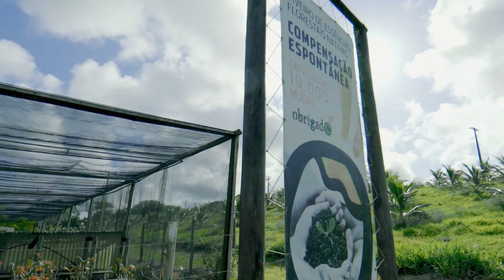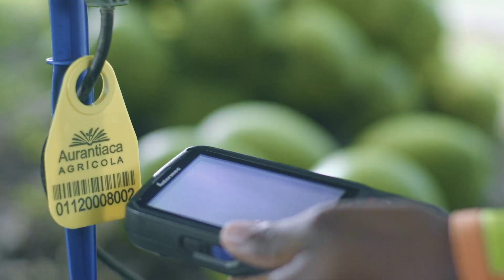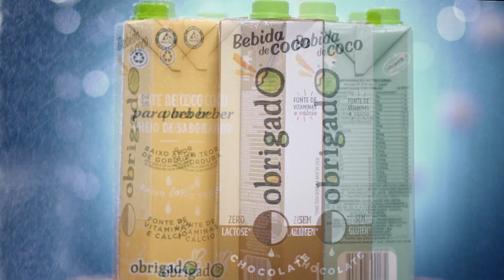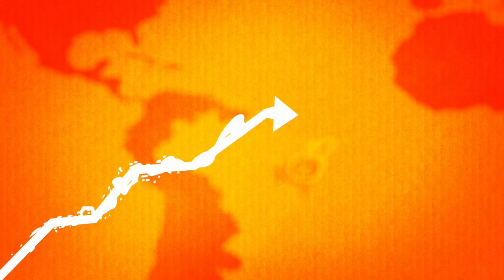Obrigado® - Institucional 2018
A Obrigado® não para de crescer e estamos muito felizes. Por isso, preparamos um vídeo especial para você conhecer mais sobre a gente: desde o nosso processo produtivo, até as nossas ações sociais e sustentáveis. É um prazer compartilhar a nossa história com você!